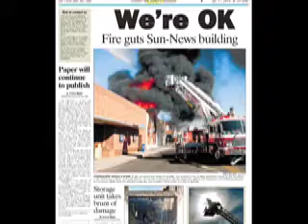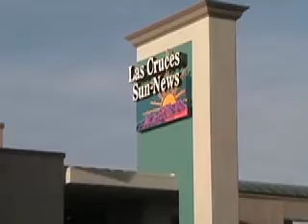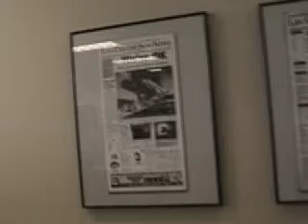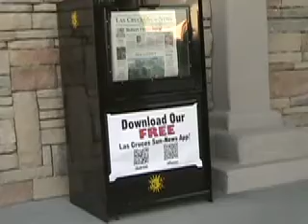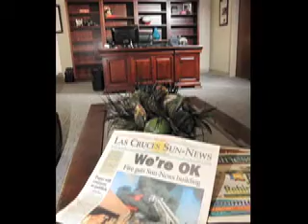Las Cruces Sun-News